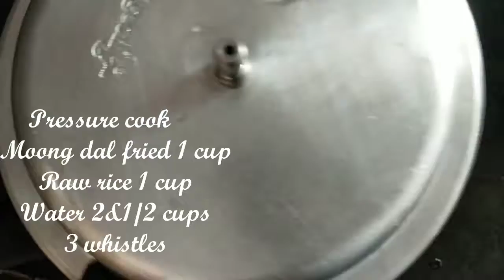Sakkare Pongal without sakkare, tasted earlier? If not learn from this video. Pongal wishes to all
Very easy preparation. Sweet Pongal is the main dish in Sankranthi. Everyone prepares it in their own way.

I prepare it this way..

Ingredients
Jaggery 1&1/2 cups
Cashews
Badam pieces
Dry grapes
Cardamom 1/2 tsp
Pacha karpoora 1 small piece
Milk 1 cup
Water required quantity
Badam powder 1 tbsp (optional)
Khus khus 2 tsp
Dry coconut 2 tbsp

Fry Moong Dal in a tsp ghee
Pressure cook rice and dal
Melt a tbsp Ghee, fry cashews
Add milk, pressure cooked rice and dal
Add dry grapes soaked in water
Dry fry khus khus and dry coconut
       Add it to the Sakkare Pongal
Add Jaggery Syrup, badam powder,
        Cardamom powder, Pacha
         Karpoora, Ghee, badam pieces.
Cook for 2-3 minutes.
Sakkare Pongal is ready to taste